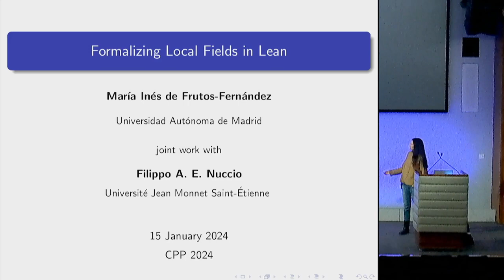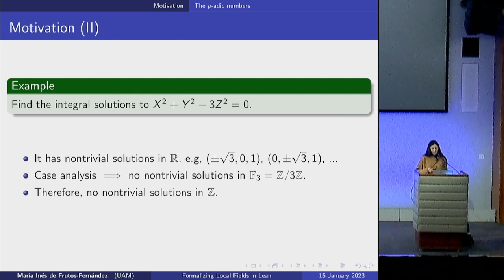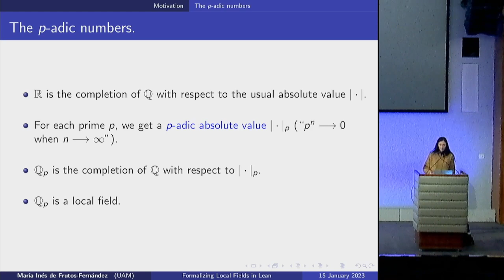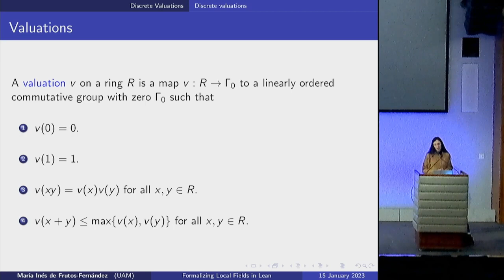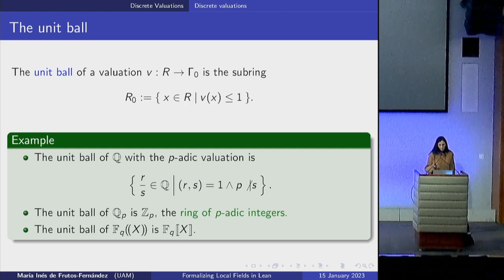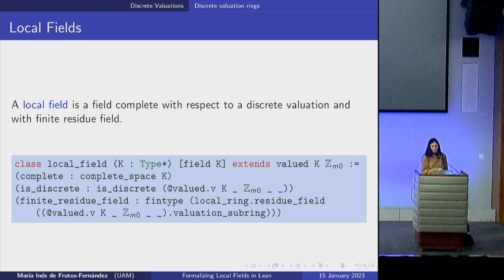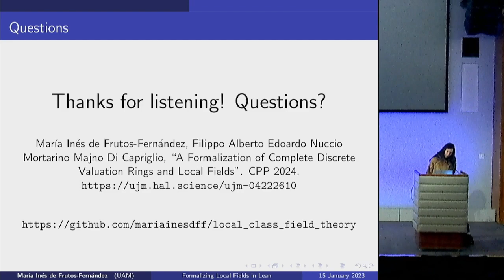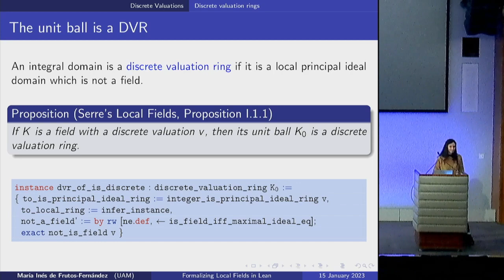[CPP'24] A Formalization of Complete Discrete Valuation Rings and Local Fields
María Inés de Frutos-Fernández, Filippo Alberto Edoardo Nuccio Mortarino Majno di Capriglio

A Formalization of Complete Discrete Valuation Rings and Local Fields (Video, CPP 2024)
María Inés de Frutos-Fernández and Filippo Alberto Edoardo Nuccio Mortarino Majno di Capriglio
(Autonomous University of Madrid, Spain; Université Jean Monnet Saint-Étienne, France)

Abstract: Local fields, and fields complete with respect to a discrete valuation, are essential objects in commutative algebra, with applications to number theory and algebraic geometry. We formalize in Lean the basic theory of discretely valued fields. In particular, we prove that the unit ball with respect to a discrete valuation on a field is a discrete valuation ring and, conversely, that the adic valuation on the field of fractions of a discrete valuation ring is discrete. We define finite extensions of valuations and of discrete valuation rings, and prove some localization results. Building on this general theory, we formalize the abstract definition and some fundamental properties of local fields. As an application, we show that finite extensions of the field ℚp of p-adic numbers and of the field Fp((X)) of Laurent series over Fp are local fields.